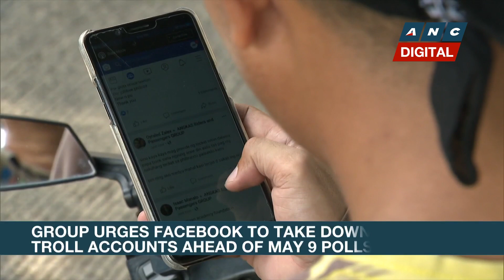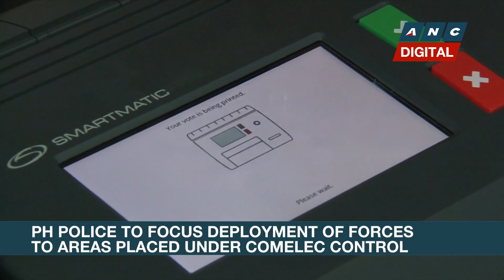Comelec recognizes Cusi wing as legitimate faction of PDP-Laban | ANC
Rundown: The Commission on Elections finally resolves the infighting within the ruling party PDP-Laban.